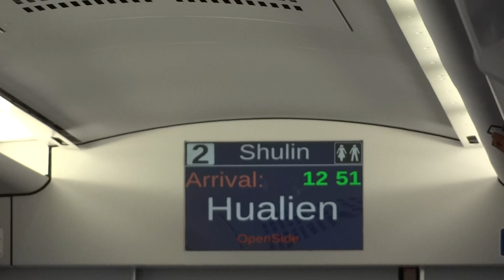417次普悠瑪自強號吉安站通過→花蓮站停車(完整到站廣播)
2A月台4634次區間車待發(花蓮站→台東站)。

417次沿途停靠：臺東、玉里、花蓮、松山、臺北、板橋、樹林。

(樹林端)TED2007－TED2008(花蓮、玉里、台東端)。